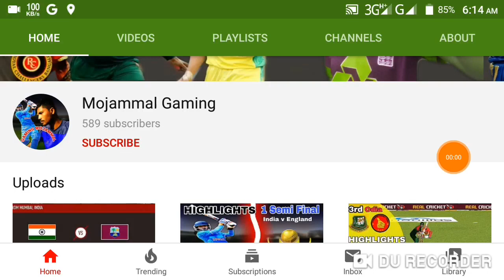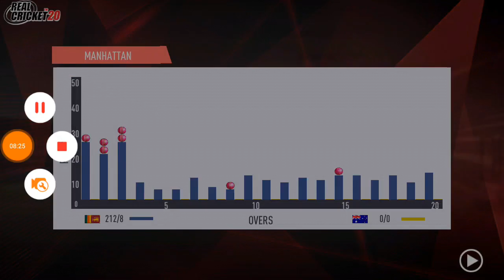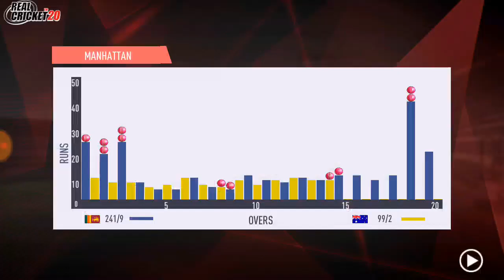Australia Legends vs Sri Lanka Legends 2nd T20 Match Highlights 2020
Gameplay Wcc2

2019 Paytm Series India vs West Indies

Cricket Highlights